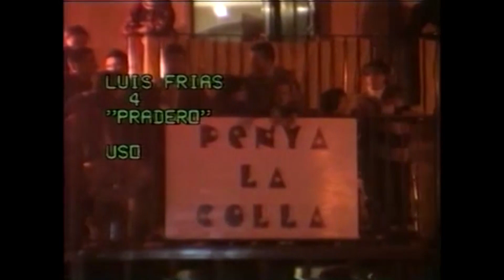1998 10 08 ALMASSORA LUIS FRIAS Y CELESTINO CUADRI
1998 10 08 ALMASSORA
LUIS FRIAS ¨Pradero nº4¨
CELESTINO CUADRI ¨Pocacara nº13¨